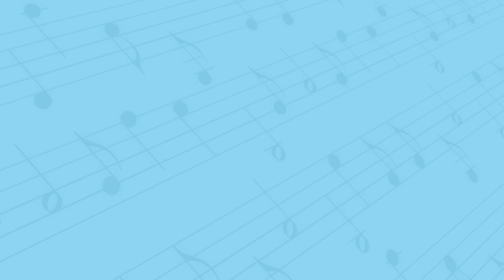Easy Drum Lesson - Boom Whackers | Kindergarten | Music Instruments #31 | Preschool Learning Video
Mr. DJ introduces the Boom Whacker instrument.  Educational music video on how to play rhythms with the Boom Whackers.  Great for preschool, kindergarten or special needs classrooms.

00:00 - The Jam Cats intro
00:05 - Drum fill intro
00:14 - Mr. DJ says hello
00:29 - Boom Whacker lesson
03:16 - Playing rhythms - Boom Boom Ta
03:50 - Rhythm Talk
06:00 - Boom Whacker jam
06:22 - Say Goodbye song

The Jam Cats Music is a children’s music program that comes to your school, daycare center or facility to add an exciting music class to your child’s curriculum each week! This program will provide a fun and nurturing environment in which children will be introduced to music through singing, dancing and playing musical instruments.  Our instructors are professional musicians who are committed to having fun with your child while introducing them to music!

We are all  about Kids Music, Kids Songs, Nursery Rhymes, Music Classes, Music Lessons, Preschool Music Classes, Kindergarten Music Classes, Special Needs Music Classes

The Jam Cats cartoon characters are used to inspire children and introduce them to our curriculum through monthly family guides, music cards, flash cards and poster boards.

The Jam Cats Band consists of:
JAGGER - lead vocals, guitar, saxophone.

JEZZIE - Lead vocals, keyboard, violin.

JINGO - Vocals, bass guitar, trumpet.

JANKIE - Vocals, drums, percussion.